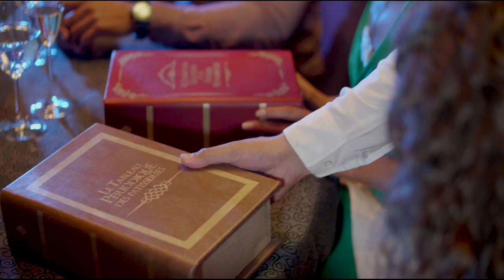Cirque du Soleil JOYÀ